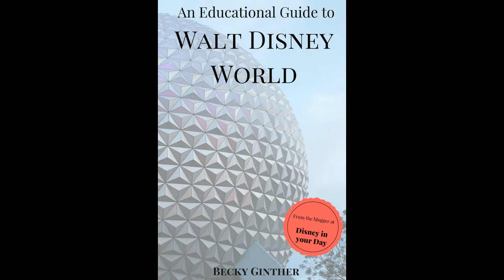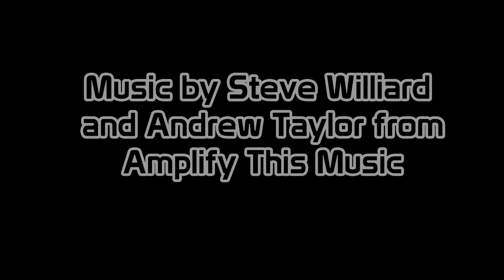Communicore Weekly - Disneyland Creation Part 2, Educational Guide, Bob Phelps, Fairytale Hall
This week on Communicore Weekly, we talk about Disneyland Creation Part 2, Educational Guide, Bob Phelps, Fairytale Hall!

DISNEY HISTORY! – Jeff and George talk about how Disneyland came to be in Part 2 of this week's History Segment!

BOOK OF THE WEEK! – George looks at the An Educational Guide to Walt Disney World for the Book of the Week!

WINDOW OF THE WEEK! – Jeff tells you about Bob Phelps in the Window of the Week!

FIVE LEGGED GOAT! – And finally, Fairytale Hall is this week's Five Legged Goat!